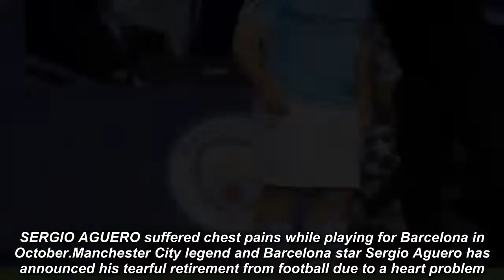Sergio Aguero breaks down in tears as Barcelona star and Man City icon confirms retirement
SERGIO AGUERO suffered chest pains while playing for Barcelona in October.SERGIO AGUERO#Barcelona#